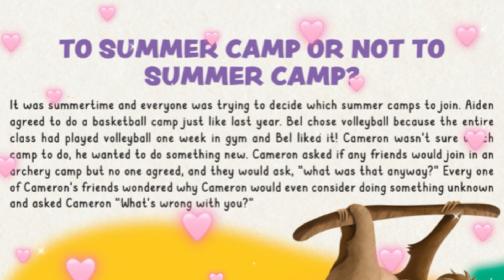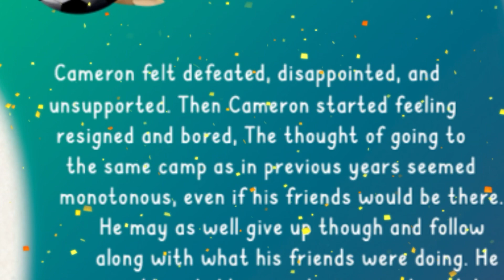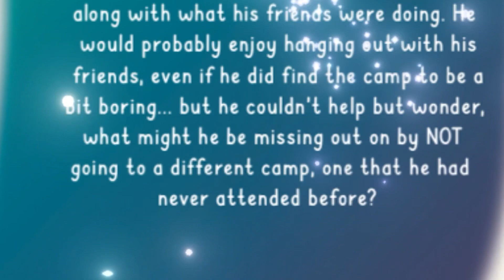WHICH WOULD YOU CHOOSE By: Julie D’Ann.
Welcome to Lulu's story time where I read stories while also supporting self-published authors! you can use my stories to read to your children or loved ones when you just are not able to. we know how busy life can be!

Please support this incredible author by going to their site at:

This book will make an amazing addition to your home library or as a gift for someone else, there is nothing better than holding a book in your hands a nd being able to study the pictures at your own pace